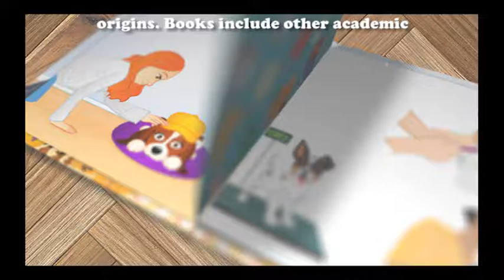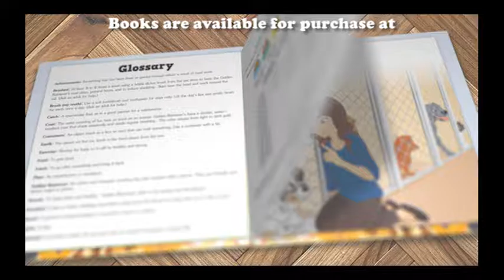"Finn The Rescue Dog" Trailer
A Puppy's New Home is thrilled to introduce you to "Finn the Rescue Dog." Available this holiday season. for updates and more books!